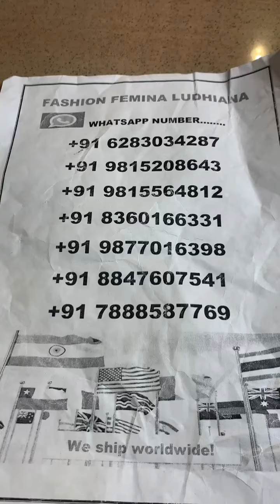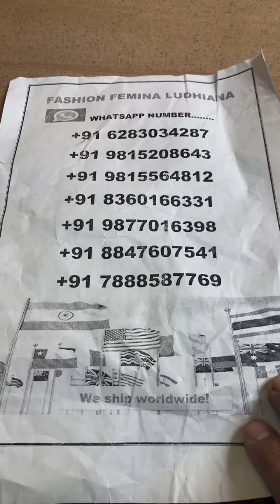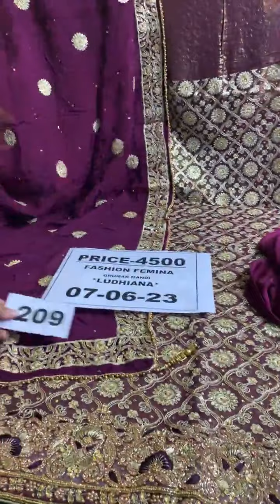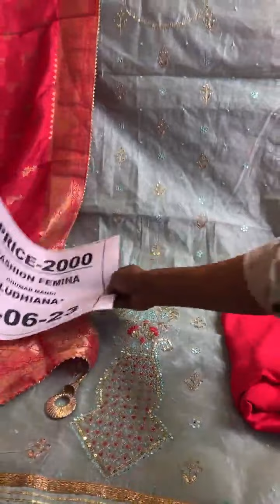Fashion Femina Ludhiana ll Latest punjabi suit ll cotton suit ll 1500/- 2500/- 4000/- 6500/- more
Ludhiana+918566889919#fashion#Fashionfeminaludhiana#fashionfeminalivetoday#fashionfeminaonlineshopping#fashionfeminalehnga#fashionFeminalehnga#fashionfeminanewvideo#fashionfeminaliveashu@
party wear sharara suit ,wholesaleOur store location-Fashion Femina , Facing parkGhumar mandi, Ludhiana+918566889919#fashion#Fashionfeminaludhiana#fashionfeminalivetoday#fashionfeminaonlineshopping#fashionfeminalehnga#fashionFeminalehnga#fashionfeminanewvideo#fashionfeminaliveashu@ashudihattiphag#ashudihatphagwar wholaleludhiabamarkeludhianamaet ladies suiLudhiana phagwaengashop #